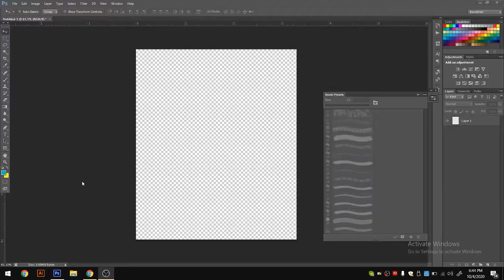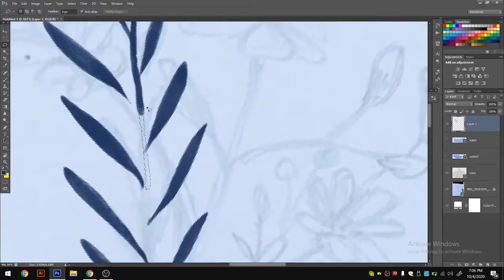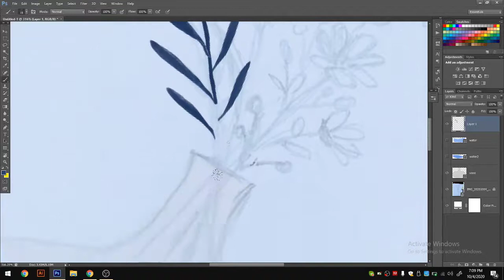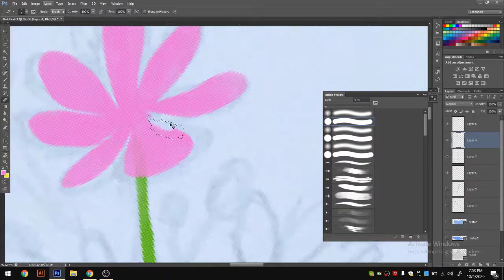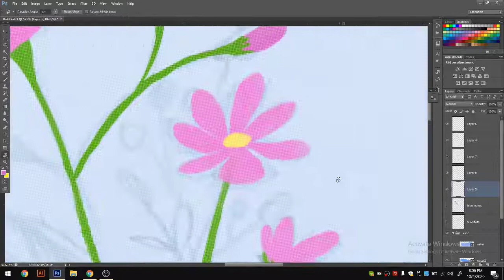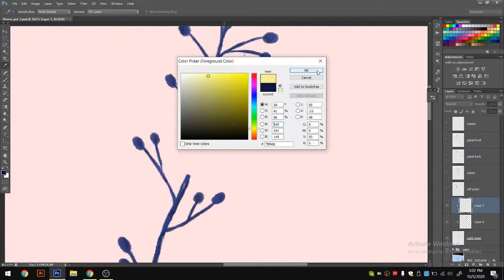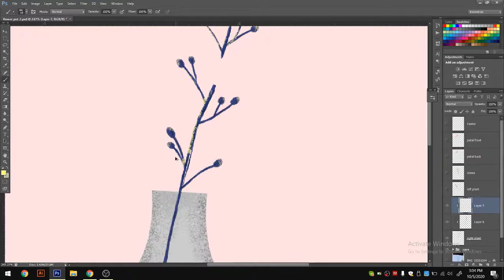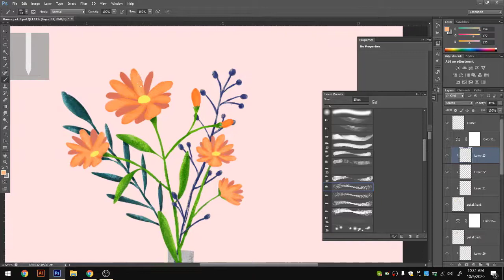Digital Art Timelapse Workflow | Flower Pot Design in Adobe Photoshop 2020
Hello! This graphic design flower pot in Adobe Photoshop is a 6-part series wherein a share with you my process of creating the flower pot stickers as a Photoshop beginner.

Since I didn't have a good working camera for traditional art, I find digital Illustration easier to create, and I can save it directly to my dropbox for future use. If you love watching photoshop speedpaint or any digital illustration time lapse, you are in the right place.

I will put step-by-step Adobe Photoshop or Adobe Illustration tutorial videos in the next coming weeks.

I will be giving away the sticker pack to you guys as a free downloadable .pdf file so you can print away as stickers, or use in your digital planners and journals. Thanks and keep safe!

EQUIPMENT I RECOMMEND:
iPad Pro 12.9-inch
Apple Pencil